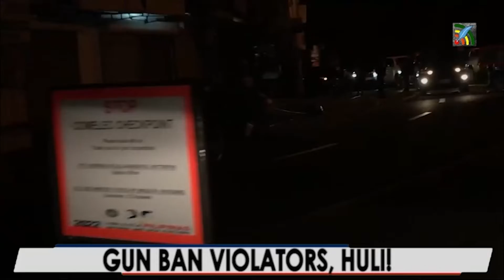GUN BAN VIOLATORS, HULI!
BARANGAY KAGAWAD AT KASAMA NITO HULI NG MGA OTORIDAD NA LUMABAG SA ELECTION GUN BAN SA ISANG SURPRISE CHECKPOINT KAGABI SA COTABATO CITY